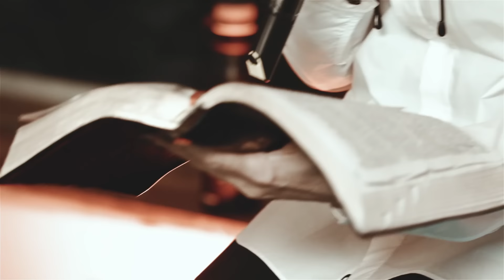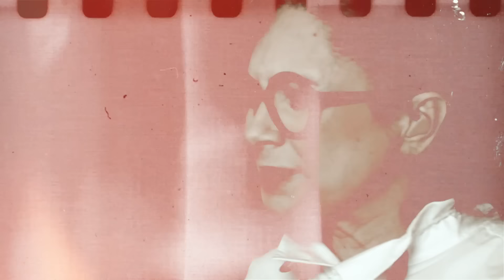Caia Fogo - Série Acústica Com Fernandinho Vol. I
Eu não posso ficar de pé diante da Tua Glória
Sou teu templo, teu sacrifício, o teu altar
Vem queimar em mim

Caia fogo dos céus
Queima esse altar
Mostra pra esse povo
Que há Deus em Israel

Ficha Técnica:
Voz: Fernandinho E Paula
Violão/Complementos: Chrisanto Tinoco
Baixo: Carlos Aprigio
Violão: Herlon Silva
Teclado: Ítalo Benedito
Percussão e Bateria: Felipe Alves
Composição Caia Fogo: Fernandinho
Masterização e Mixagem: Chrisanto Tinoco (Estúdio Faz Chover)

Todo cantor tem sua peculiaridade e em seus registros ele deixa sua identidade. A de Fernandinho, que também é compositor, produtor, pastor e escritor, vem da graça de Deus, que usa sua vida com canções que têm impactado uma geração. Fernandinho iniciou sua carreira em 2001, quando gravou em estúdio o CD “Formoso És”. Suas letras surgem de experiências compartilhadas com a igreja em forma de melodias de louvor e adoração. Em 2003, o CD “Faz Chover” é lançado. A canção título, de mesmo nome, começa a ser cantada em todo o Brasil, tornando-se marca do ministério do cantor, pela forte contribuição no meio do povo de Deus.

Fernandinho possui uma discografia das mais importantes da música cristã brasileira composta pelos álbuns: Formoso És (2001), Faz Chover (2003), Abundante Chuva (2005), Geração de Samuel (2006) sendo este um álbum para o público infantil, Sede de Justiça (2007), Uma Nova História (2009), Sou Feliz (2011), Teus Sonhos (2012), Fernandinho Acústico (2014), Galileu (2016).Todos os seus discos atingiram vendagens reconhecidas com prêmios comemorativos de disco de Ouro, Platina e Platina Duplo.